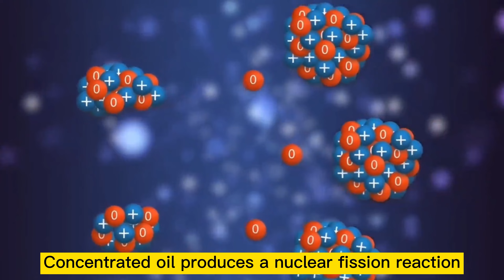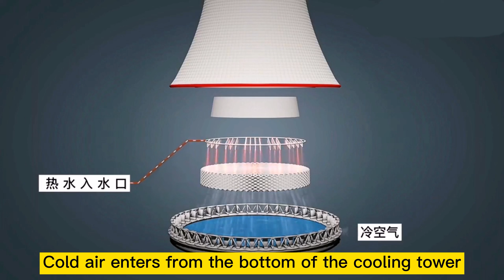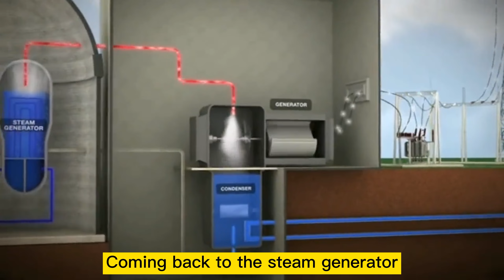How does Nuclear Power Plant work | 3D Video | 2023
Nuclear Power Plant Principle Interpretation 3D Video | 2023

A nuclear power plant (NPP)[1] is a thermal power station in which the heat source is a nuclear reactor. As is typical of thermal power stations, heat is used to generate steam that drives a steam turbine connected to a generator that produces electricity. As of 2022, the International Atomic Energy Agency reported there were 422 nuclear power reactors in operation in 32 countries around the world, and 57 nuclear power reactors under construction.[2][3]

Nuclear plants are very often used for base load since their operations, maintenance, and fuel costs are at the lower end of the spectrum of costs.[4] However, building a nuclear power plant often spans five to ten years, which can accrue to significant financial costs, depending on how the initial investments are financed.[5]

Nuclear power plants have a carbon footprint comparable to that of renewable energy such as solar farms and wind farms,[6][7] and much lower than fossil fuels such as natural gas and brown coal. Despite some spectacular catastrophes, nuclear power plants are among the safest mode of electricity generation,[8] comparable to solar and wind power plants.